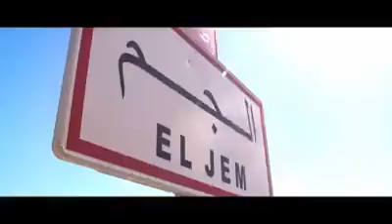13326507 185332895200030 1108042847 n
بصراحة فيديوا عالمي ❤✌
مجموعة سياح أجانب في مدينة سوسة و الجم يكتشفون أجمل أماكن فيها ...
للاستفسار أو معرفة عروضنا يمكنك زيارتنا في وكالة أو يرجى الإتصال بالأرقام التالية :
22070000/98300505
بصراحة فيديوا عالمي ❤✌
22070000/98300505
بأعز الأسوام إندلوكم ماتضيعش الفرصة